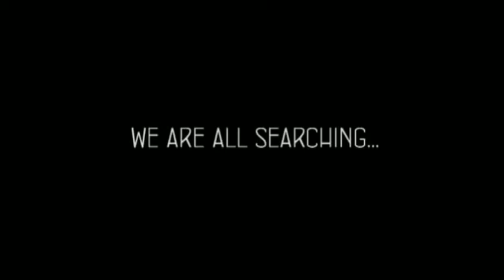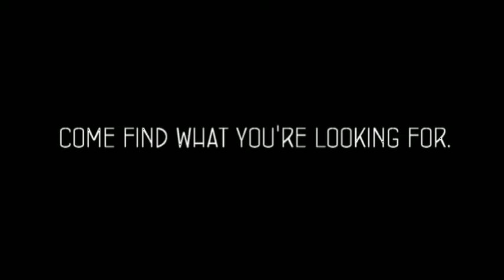CrossFit Rochester NY - NOVA Fitness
Nova Fitness
53 Russell Street

What we offer:

- CrossFit Classes
- CrossFit On-Ramp Course
- Brazilian Jiu Jitsu Advanced and Fundamentals Classes
- Muay Thai Classes
- Personal Training
- Fitness Skills Sessions
- Fitness & Nutritional Evaluations

At Nova Fitness, we implement a constantly varied and practical strength and conditioning program in a group setting that can be applied to all levels of fitness. This allows us to bring you the best approach to Crossfit in Rochester.

The Rochester area has tons of gyms with memberships and workout facilities. The problem is that they have limits in terms of qualified staff who can help you to tailor your workouts and exercises to create fitness program that is right for you. Fitness is not just about lifting weights and running on a treadmill. Fitness is about constantly pushing yourself to always achieve better results. At NOVA, we stand firmly by this, and our personalized Crossfit training shows it.

We can work with you to develop specific workouts to build strength in problem areas, avoid injury, and improve overall fitness. We strive to work with our clients to ensure proper technique, which ensures client safety when performing exercises and working out.

We offer the most comprehensive Crossfit Rochester NY programming, and give you the best of both worlds.

Most of the area gyms in Rochester also don’t offer classes in strength training and instruction to help you improve your form and prevent injury.

00:35 - Olympic Lifting
00:38 - Double Unders
01:07 - Muscle Ups